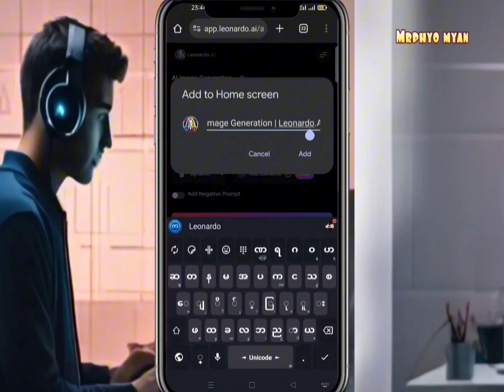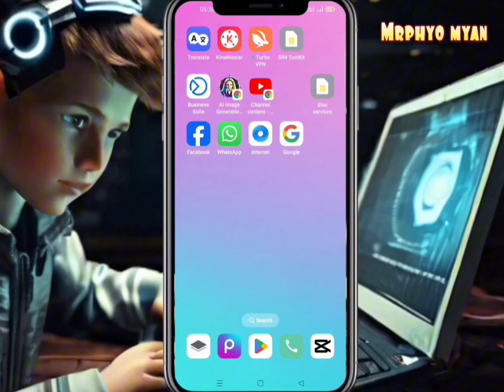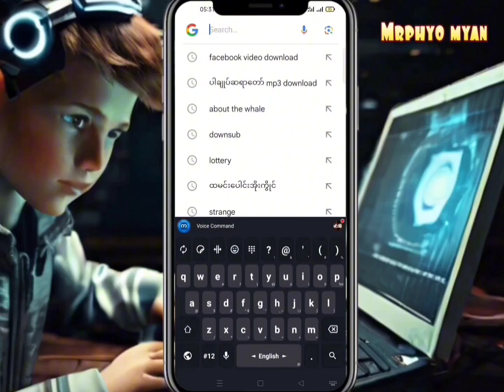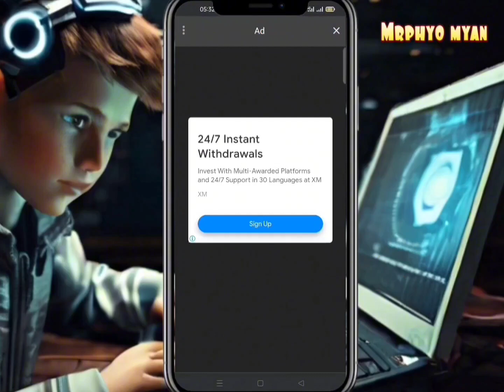chrome ရဲ့အရမ်းလန်းတဲ့ အသုံးဝင်မှု့